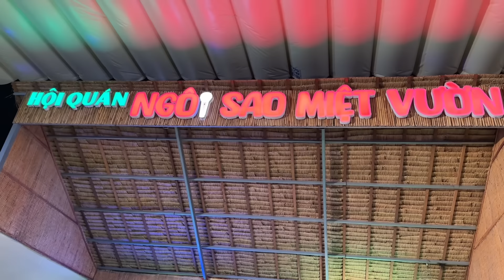Anh trai shipper lại sáng tác bài hát về Khương Dừa cực hay trong đêm giao lưu 08/08 phần 1